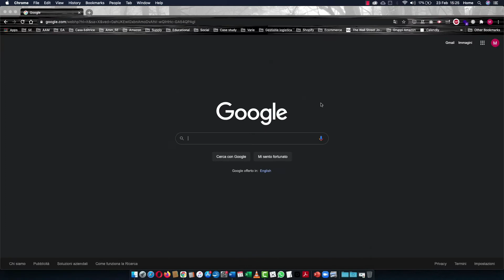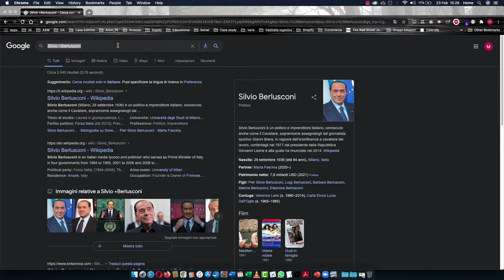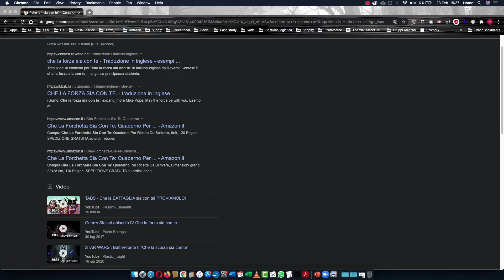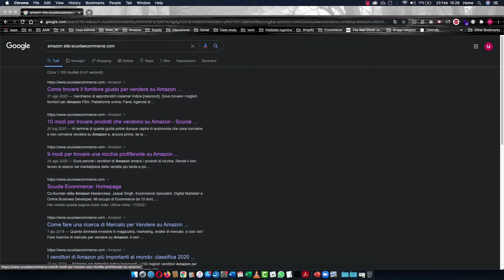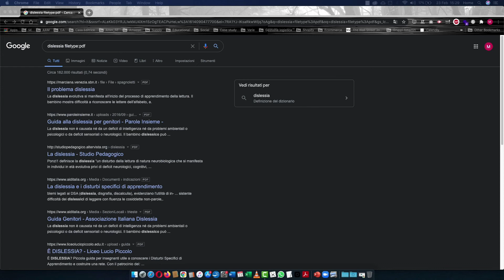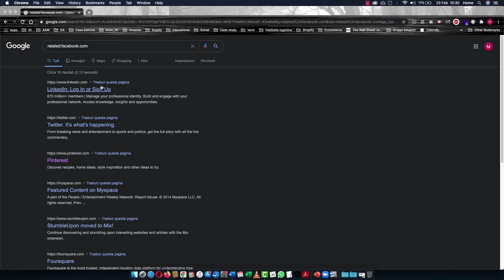GOOGLE 5 trucchi per cercare informazioni | Scuola Ecommerce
In questo video Mattia ci svela 5 trucchi per riuscire a trovare sempre le informazioni che stiamo cercando su Google.

CONTENUTO DEL VIDEO:

Introduzione
Segno -
Segno +
Utilizzo virgolette
Utilizzo *
Utilizzo operatori
Conclusione